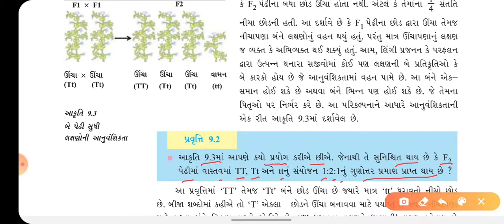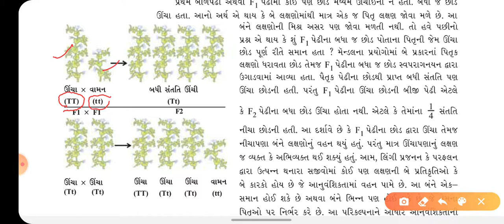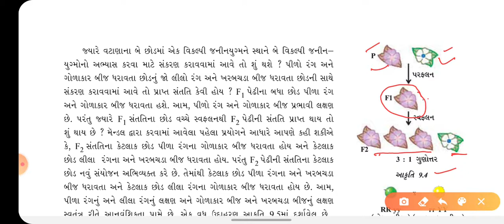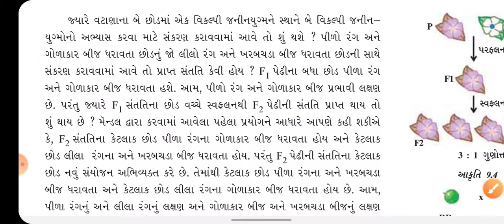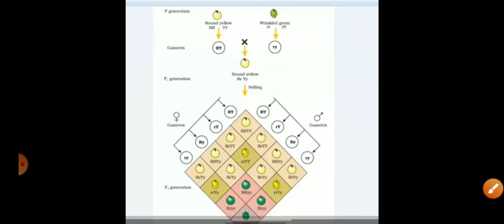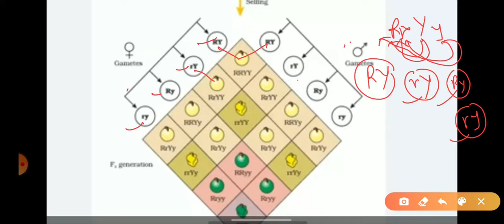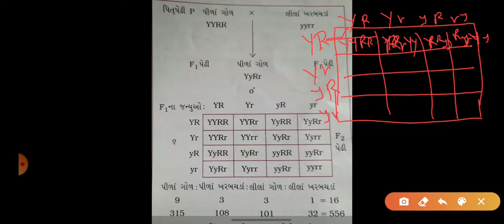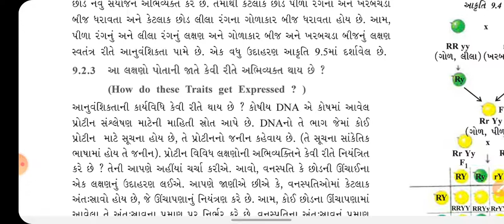NCERT CLASS 10 SCIENCE (GUJ-MED) CHAPTER 9 HEREDITY AND EVOLUTION PART 5